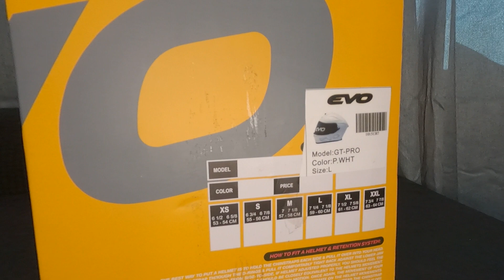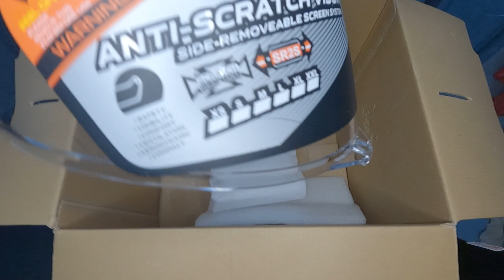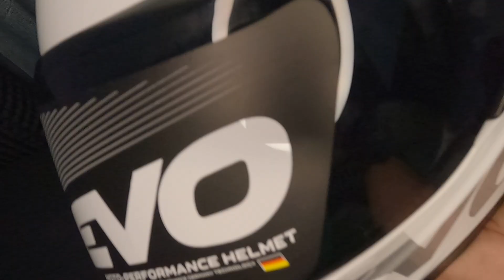EVO HELMET | GT PRO FULL FACE | PEARL WHITE